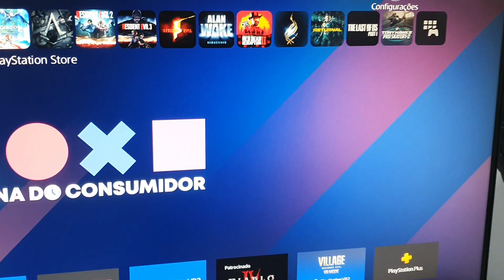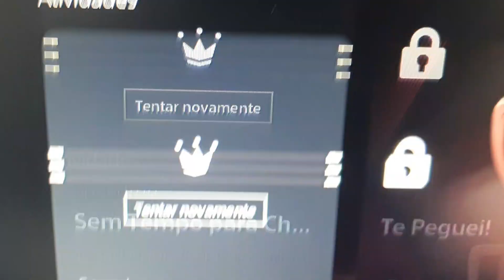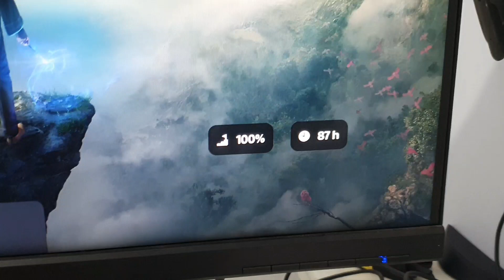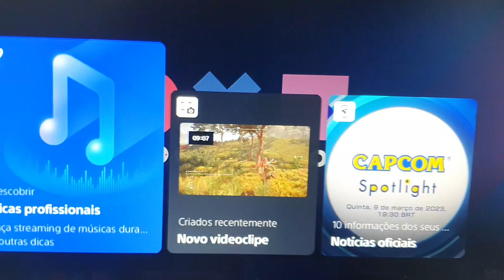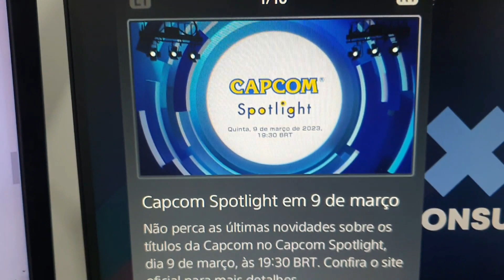NOVA ATUALIZAÇÃO PARA O PLAYSTATION 5 E O DUALSENSE QUE TRAZ MUDANÇA NA INTERFACE!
ASTRO A10 HEADST GAMER
PS4 E PS5

Cyberclass Uma Netflix De cursos da melhor qualidade pra você que quer crescer na Internet.

Aprenda a ser Um YouTuber

PLAYSTATION 5 GRUPO PREÇO OFICIAL!